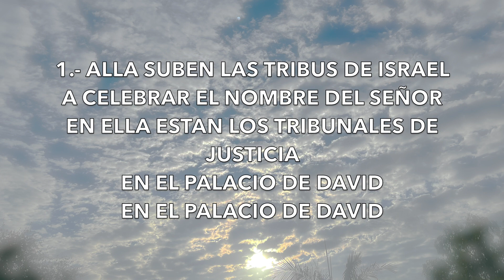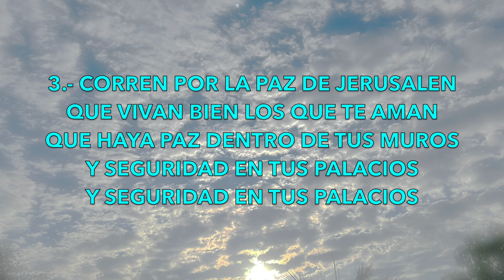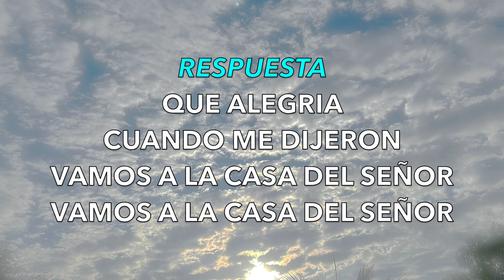SALMO 121 Que Alegria Cuando Me Dijeron (1er domingo Adviento)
Siendo parte del coro de niños y adolescentes de la Iglesia de Santa Margarita, aquí encontraran los cantos para este mes. Este coro sera parte de la misa de cada ultimo domingo de cada mes.

**El Salmo se canta para después del Señor Ten Piedad (después de la primera lectura). Va antes del Aleluya.

Alabado sea Dios que podemos usar nuestros talentos para su Gloria :)

En la Guitarra: Carlos Aguilera
En la Voz: Ana Teran-Aguilera